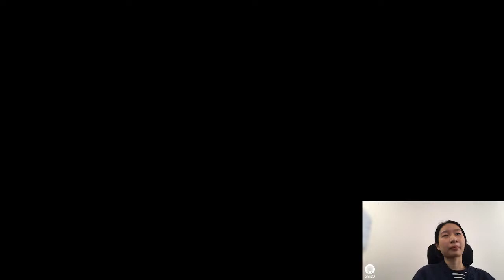Cân cả thế giới với đội hình ảo-Weigh the world with a virtual squad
Tiến Linh chuyên cày thuê acc cỏ cày lever cày linh thú cày sự kiện
Chúng ta hãy xây dựng một cộng đồng gamer lành mạnh văn minh trong thập niên tới nhé